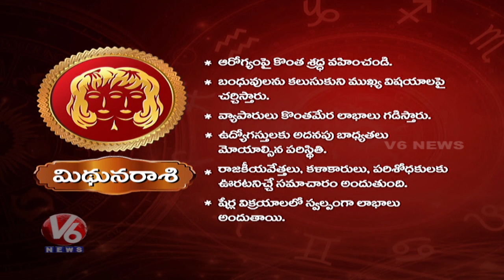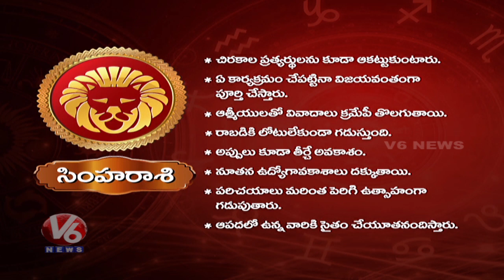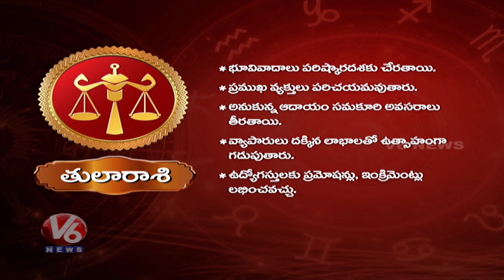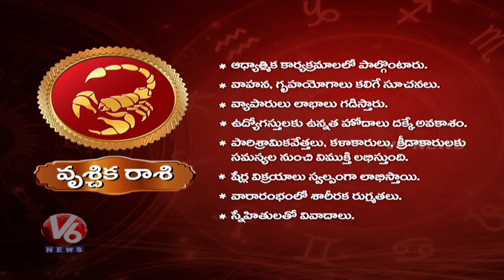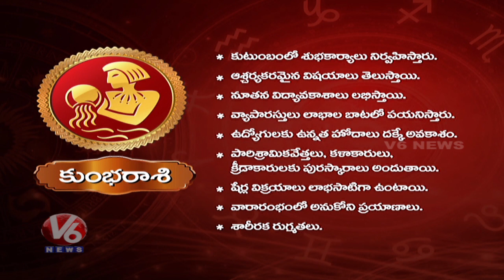Varaphalam | Astrological Predictions From 6th October To 12th October 2019 | Horoscopes | V6 News